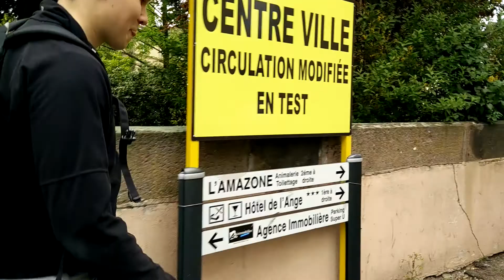TAPIF: Scott's experience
This is a video interview I did with Scott my friend from England who is also doing the TAPIF program here in France.